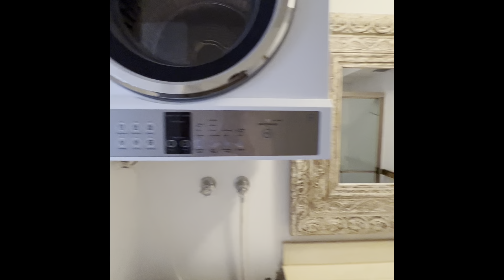FOR LEASE : 3/101B Victoria Street, POTTS POINT - Virtual Tour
Sitting in the heart of Potts Point this split level two bedroom apartment is ideally positioned. Upon entry this property offers a large living area with views from the living room and balcony, good kitchen with seperate dining.

Upstairs houses the two bedrooms, both with built ins and the master with city views. There is also a full bathroom with seperate shower and internal laundry.

Located in the heart of Potts Point, the property is close to transport, shopping, wine bars, cafes and city. A must to inspect for a city lifestyle!